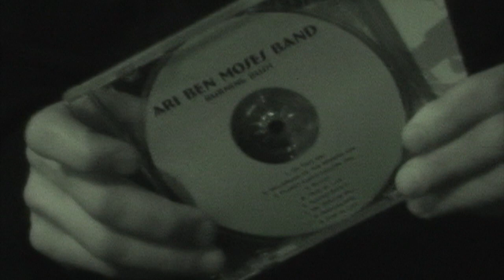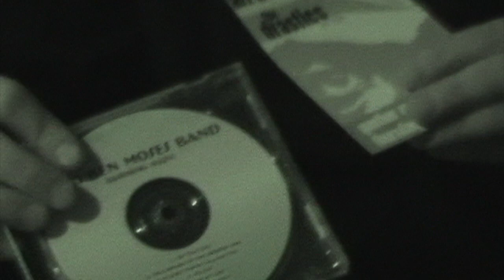Ari Lehman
Ari Lehman The Original Jason on The Other Winfrey Show.